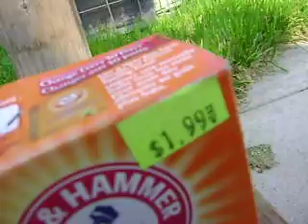The best pressure/ water bottle bomb iv'e ever made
a good routine to use when making/ handling a pressure/ water bottle bomb and get the best results!